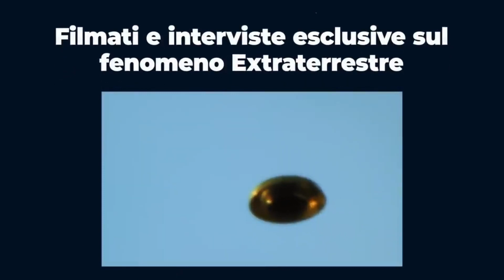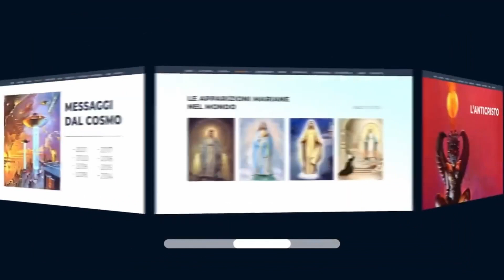La Vera Natura di Dio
• In questo filmato lo Stimmatizzato Giorgio Bongiovanni intervistato dal Ricercatore Pier Giorgio Caria approfondirà la reale natura di Dio, i Suoi desideri e la Sua Volontà, il Rapporto tra Dio e Cristo e tra noi e il Cielo, buona visione!

Questo video è un estratto della seguente conferenza:
⭐️Titolo: ADONIESIS, "NON SONO DI QUESTO MONDO. ASCOLTATEMI" Il messaggio degli extraterrestri
Dal canale: @PierGiorgioCaria59

𝓒𝓸𝓷𝓽𝓪𝓽𝓽𝓲 👇🏻

- 𝐂𝐚𝐧𝐚𝐥𝐞 𝐘𝐨𝐮𝐓𝐮𝐛𝐞 𝐝𝐢 𝐅𝐮𝐧𝐢𝐦𝐚 𝐈𝐧𝐭𝐞𝐫𝐧𝐚𝐭𝐢𝐨𝐧𝐚𝐥: @funimainternational